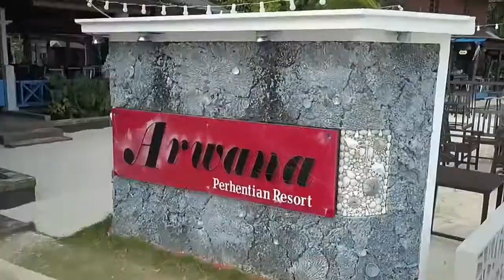ARWANA PERHENTIAN RESORT - DRONE VIEW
Arwana Perhentian Resort, pantai Teluk Dalam, Pulau Perhentian (besar). Terengganu.

Copyright. Allright reserved, video by Amazing Terengganu.